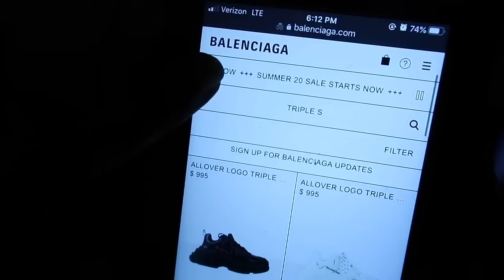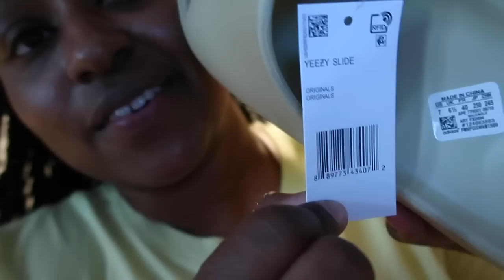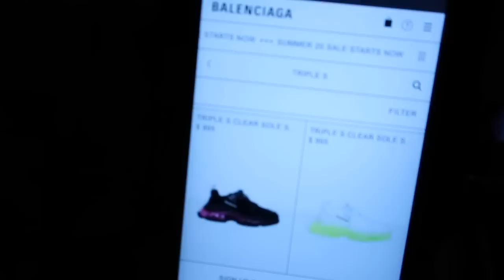You can be BR0KE and still rock DESIGNER whole fit for $100 (VLOG HAUL)